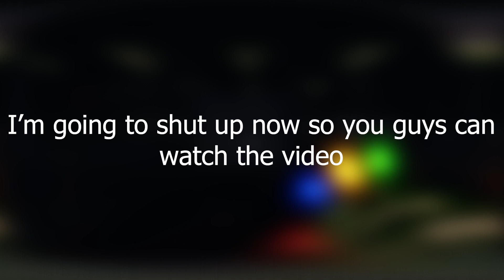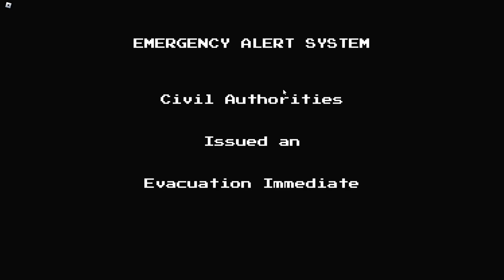QSERF Christmas 2023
This new quantum update was a little bit disappointing compared to recent years but here's the overview.

intro 00:00
Starting reactor 00:44
Startup 02:56
Meltdown 04:47